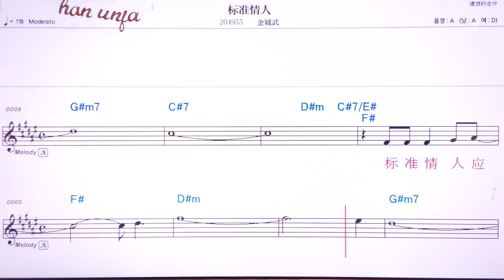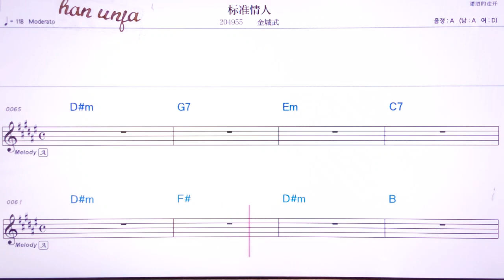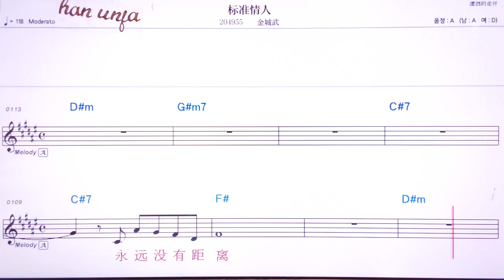💖삐아오춘칭런/찐청우 👍MR,유투브 노래방,가라오케 악보 코드 가사 ,Karaoke,반주